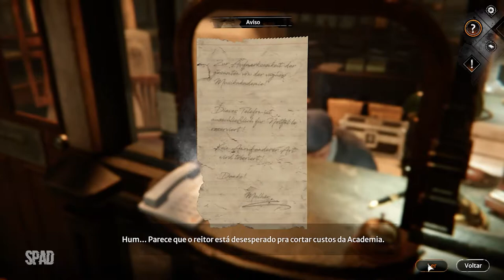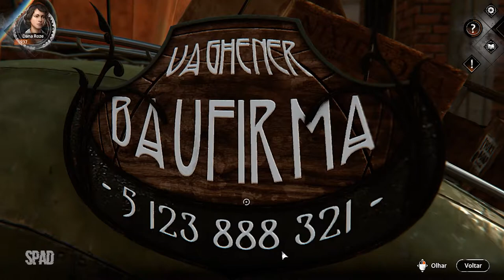SYBERIA: The World Before #06 (Gameplay em Português PT-BR)